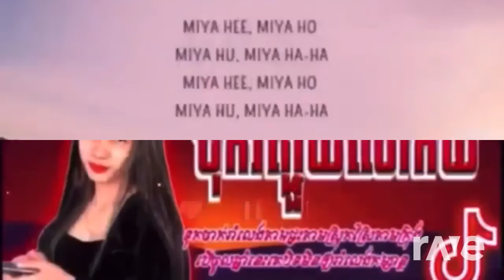209 X Pro Cancun Ravedj About Stumble